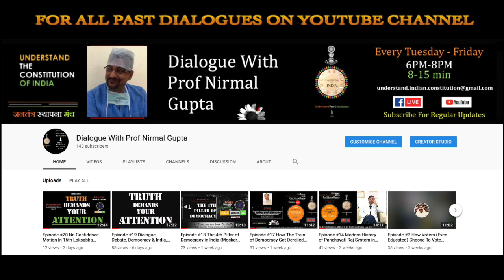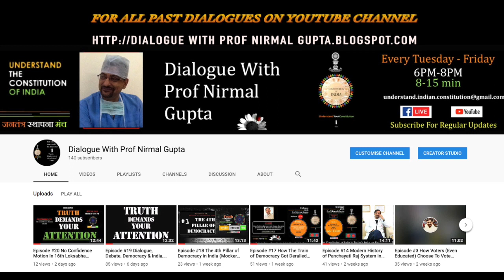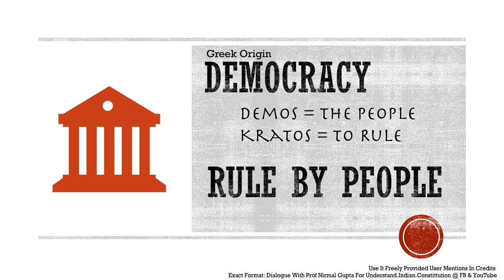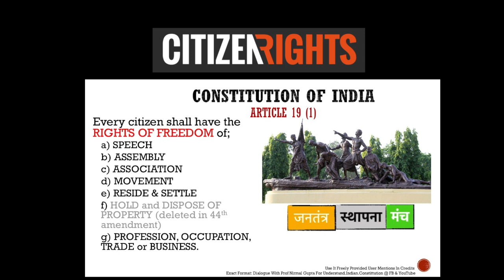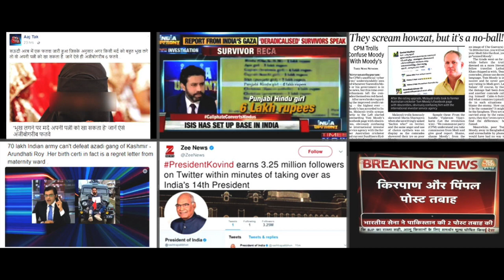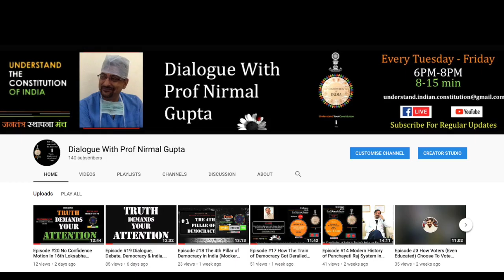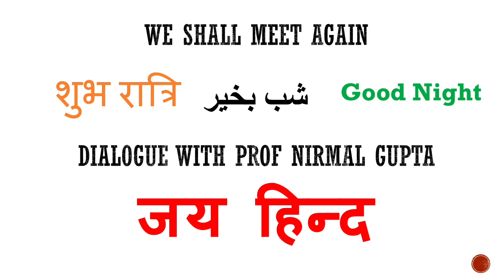Episode #27 Fake और भड़काऊ सूचनओं का बवंडर (स्वतंत्रता के अधिकार, Part-2)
Today is 2nd in the series of "Six Fundamental Rights of Citizens -Right of Freedom" entitled Fake और भड़काऊ सूचनओं का बवंडर (स्वतंत्रता के अधिकार, Part-2)

स्वागत है, आप सभी का DialogueWithProfNirmalGupta के Episode27 में आज Friday, August 24, 2018 की चर्चा में, यदि आपने पिछले Episode नंबर ३, ६, ८, ९ , १०, और २२ episodes को YouTube & पर सुन रखा है, तो, इस चर्चा को, आप अधिक आसानी से समझ सकेंगे| Blog address
जनतांत्रिक स्वराज्य की अलौकिक कल्पना का वर्णन सुनकर, -कितना अच्छा लगता है| यह और बात है, कि इसकी असली हकीक़त, आप में से किसी से भी छिपी नहीं है|

खुले दिमाग और निष्पक्ष भाव से यदि विचार करें तो समस्या की जड़ समझ आती है, -एक ज़बरदस्त solid concept में; जो कि, इस देश की जनता के दिमाग में कूट-कूट भर दिया गया है और वह है, देश में लगभग, हर समय कहीं न कहीं, बदस्तूर होते रहने वाले, "तथाकथित स्वतंत्र और निष्पक्ष चुनाव" ही लोकतंत्र का मात्र ज़रिया ही नहीं बल्कि सफलता का सबूत और उसका पैमाना भी है| वह नागरिक का एकमात्र संवैधानिक अधिकार, ज़िम्मेदारी और साथ ही हवन में डाली गयी आहुति के सामान, पवित्र कर्त्तव्य भी है और बस उसके बाद, ५ साल तक ठन-ठन गोपाल|
All past episodes are available on a YouTube channel with the same name for easy viewing.